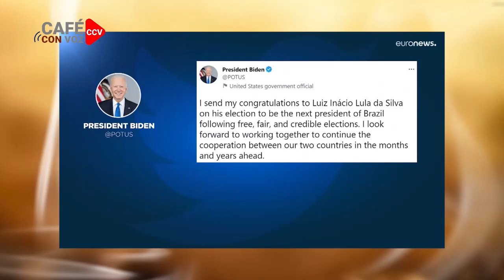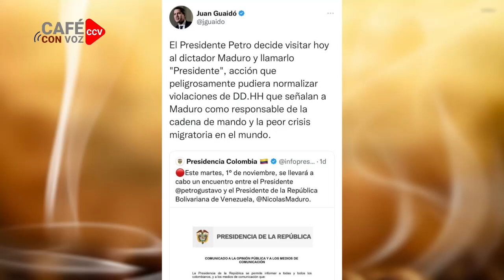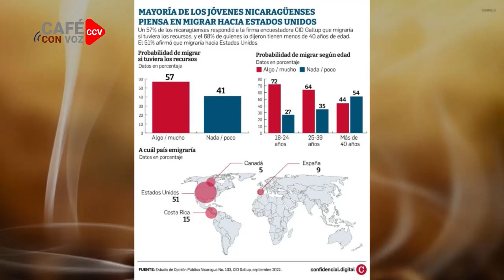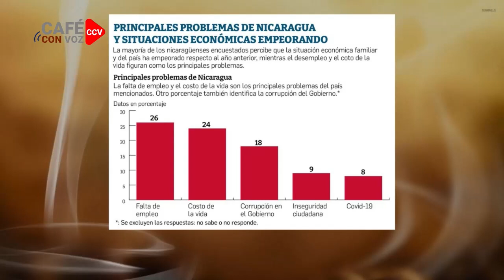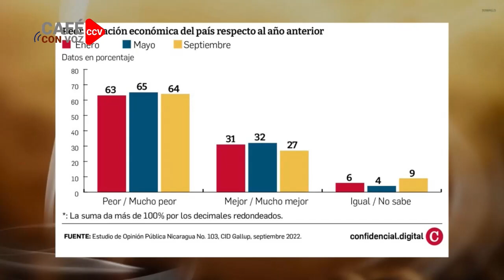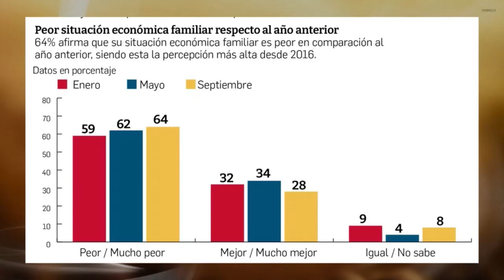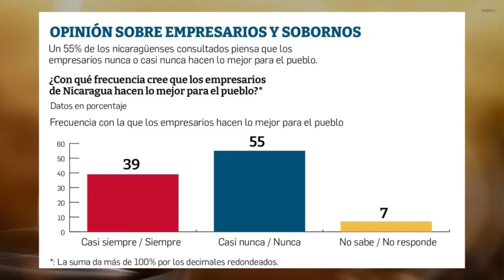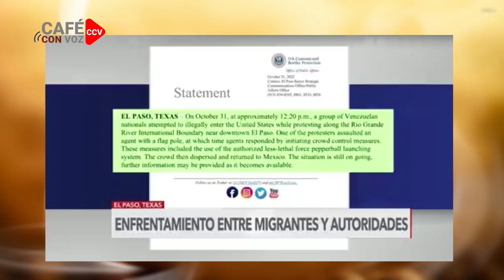CAFE CON VOZ | En Contexto con Luis Galeano/01 de Noviembre 2022